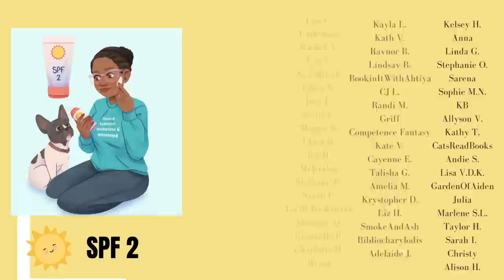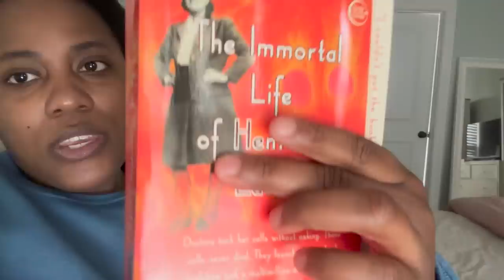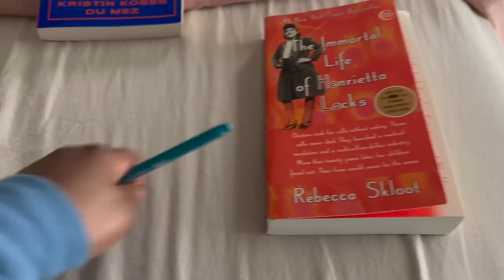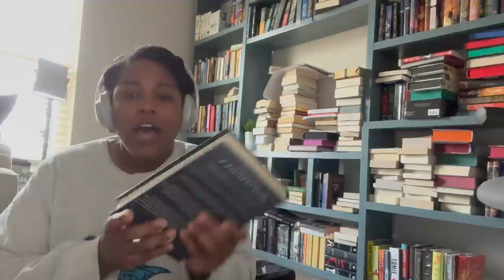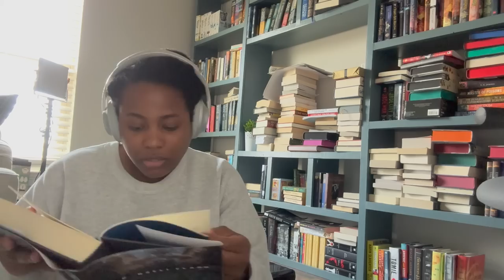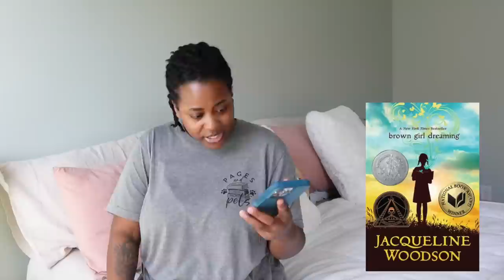TRY A CHAPTER CHALLENGE (VLOG-ISH): PATRONS PICK THE BOOKS [CC]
Hey hey! So I had my patrons choose 5 books for me to try a chapter from to see what my next read would be...here's the results and yes this is a mess, per usual. How do you decide your next read?